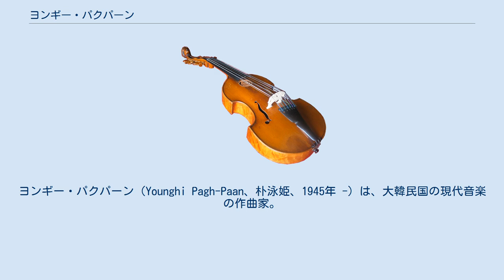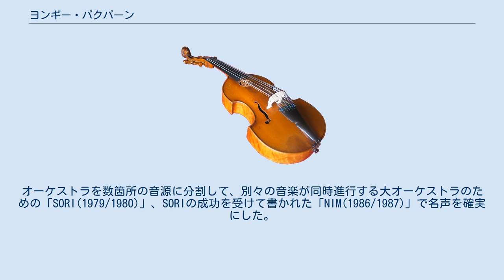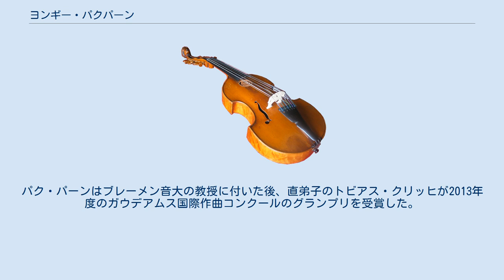ヨンギー・パクパーン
ヨンギー・パクパーン（Younghi Pagh-Paan、朴泳姫、1945年 -）は、大韓民国の現代音楽の作曲家。
パーンは琵琶の称号「琶庵」を表す。
夫のフーバー逝去後は、Younghi Huber-Bahkと改名している。
 連合軍軍政期の清州市に生まれる。
1960年代までは、現代音楽に関する書物は日本語のものしかなく、まず日本語を覚えることから始まったという。
やがてドイツへ留学し、フライブルク音楽大学でクラウス・フーバーなどに師事。
のちにフーバーの妻となり、イタリアのパニカーレとブレーメンを往復している。
第5回ボスヴィル現代音楽フォーラム第一位、インターナショナル・ロストラム・オブ・コンポーザーズ一般部門グランプリなどのいくつかの受賞歴があるが、ハイデルベルク賞をアジア人ではじめて受賞したことが大きい。
MONTAIGNEからアジア人として初のCDリリースを行ったことが話題となり、1995年に秋吉台セミナーの講師として初来日。
武生国際作曲ワークショップにも2001年と2003年の2度招待されている。
早期にドイツに渡り独韓の往復を行うことが無かったことから、韓国では長らく主流から外されていた。
 旋法的な音組織を多用し、素材を丁寧に変容させて良いシステムとともに豊かな世界を築きあげるのが特徴。
初期にはプロポーショナル・ノーテーションやポリ・テンポなどの複雑な様相が残っていたが、現在は完全な確定記譜で作曲している。
オーケストラを数箇所の音源に分割して、別々の音楽が同時進行する大オーケストラのための「SORI(1979/1980)」、SORIの成功を受けて書かれた「NIM(1986/1987)」で名声を確実にした。
反戦などの社会的メッセージを折り込んだテクストを使うことも、彼女の個性とみなされていた。
小さなパーカッションを担当する2人のクラリネット奏者と笙のための「Ta-Ryong V(1995)」ではクラリネット奏者が爪弾く小型の打楽器を、常に空いた手でさわり、その打楽器の余韻が塗されたなかを笙とクラリネットの線が、持続音で太い音楽性を彩ってゆく。
通常の笙の書法は一段で済ますが、複雑な持続を達成するために数段で書かれており、大変至難な練習を強いられる。
しかし、聴衆にはその苦労が聞き取られること無く、高音域のドローンの移り変わりを自然に認知できる。
 6人の奏者の為の「U-Mul/Der Brunnen (泉）」は音空間が徐々に広がってゆく様子が耳で聞き取れるくらいに平明であり、現代音楽の持つ難解さをできるだけ払拭する努力が認められる。
最小限の道具で、できる限り慎ましくなおかつ強くといった態度が、ドイツで認められた。
これ以後、旋法性が顕著となり音場判定のしやすい構成に傾斜する。
長らくの懸案であった韓国の寓話に基づく室内オペラ「月影」も、2006年にISCM音楽祭の枠内で初演された。
2008年の、ヴィオッティ国際音楽コンクール作曲部門の審査員メンバーでもあった。
作品はRICORDI BERLINから全作が発売されている。
パク・パーンはブレーメン音大の教授に付いた後、直弟子のトビアス・クリッヒが2013年度のガウデアムス国際作曲コンクールのグランプリを受賞した。
その他の弟子にクラウス・ラングがいる。